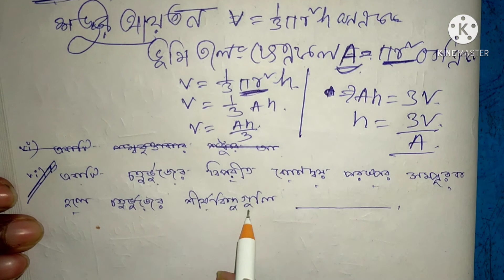2021 madhyamik test papers Solved wbha math madhyamik mock Test paper's solved model question set 7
অন্য একটি চ্যানেলের লিংক

ABTA TEST PAPER SOLVED 2021
HISTORY MADHYAMIK
 এবিটিএ টেস্ট পেপার সলভ 2021 তার লিংক

2021 সালের ভূগোলের ABTA TEST PAPER SOLVED   2021

Page 338/339/340